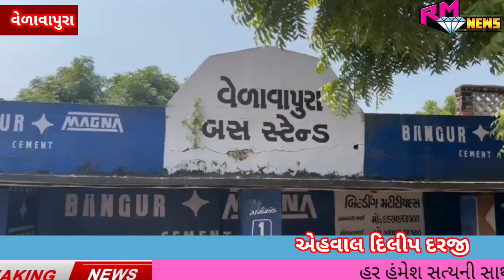ડીસા તાલુકાના વેળાવાપુરા ગામમાં સરપંચ દ્વારા લીલા છમ વૃક્ષો કાપી દેતા સ્થાનિકોમાં ભારે રોષ